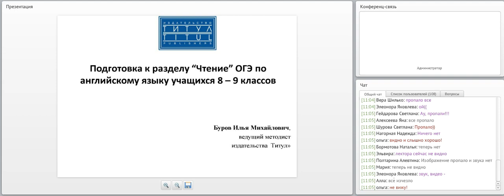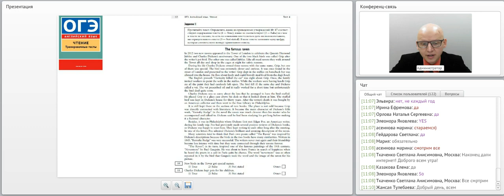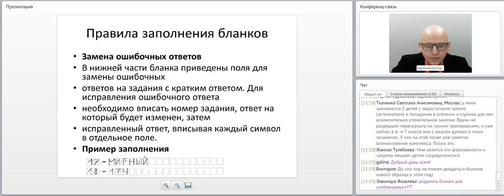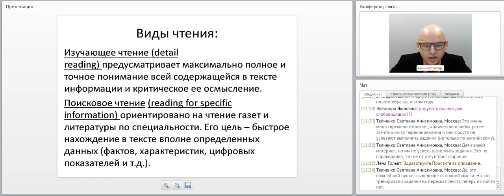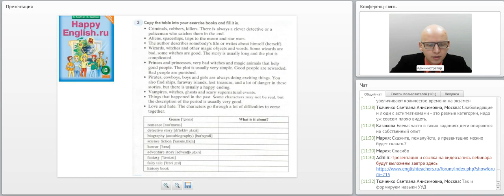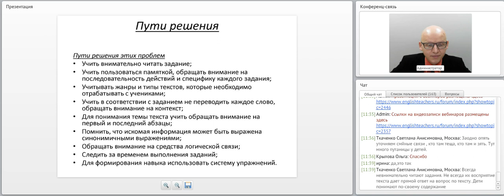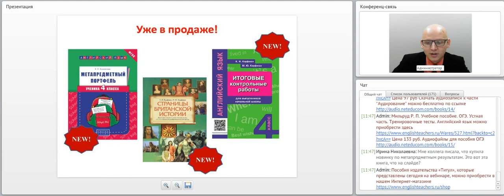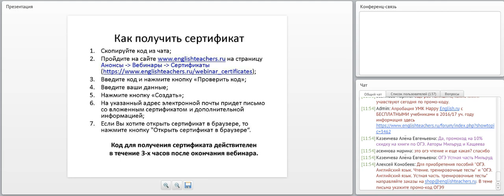Подготовка к разделу “Чтение” ОГЭ по английскому языку учащихся 8 – 9 классов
Видеозапись вебинара "Подготовка к разделу “Чтение” ОГЭ по английскому языку учащихся 8 – 9 классов (на примере учебников и пособий издательства “Титул”)." Видеозапись от 19 апреля 2016 г. Лектор - Буров Илья Михайлович, ведущий методист издательства «Титул».